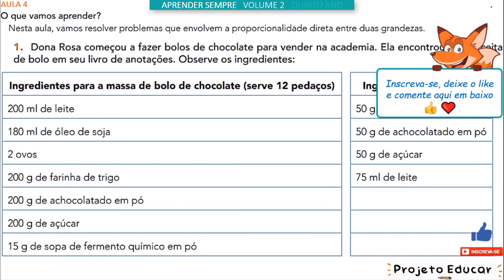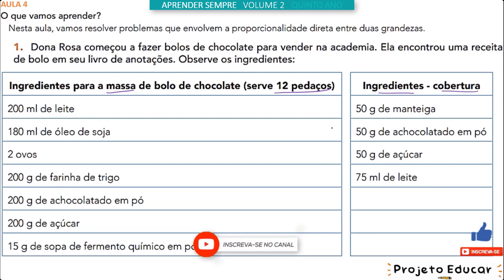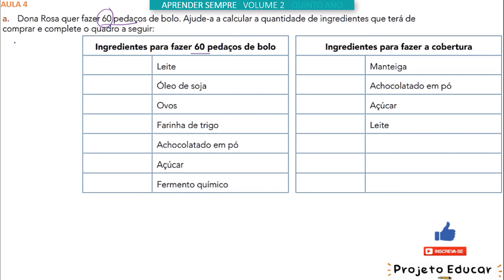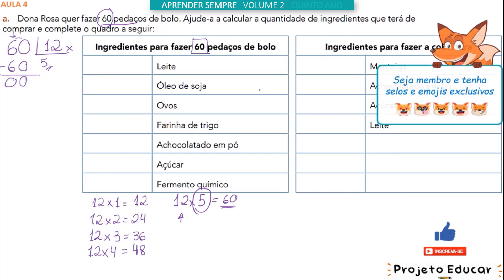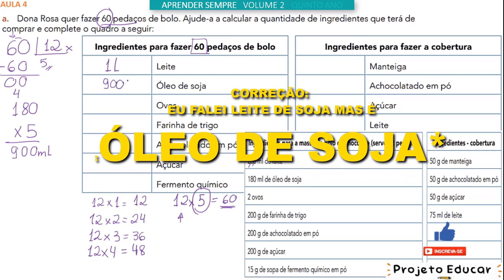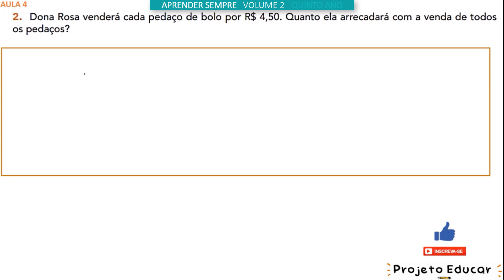AULA 4 - OS INGREDIENTES DO BOLO (SEQUÊNCIA 2) APRENDER SEMPRE 5º ANO VOLUME 2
O que vamos aprender?
Nesta aula, vamos resolver problemas que envolvem a proporcionalidade direta entre duas grandezas.
1. Dona Rosa começou a fazer bolos de chocolate para vender na academia. Ela encontrou uma receita de bolo em seu livro de anotações.
Observe os ingredientes:
Ingredientes para a massa de bolo de chocolate (serve 12 pedaços) Ingredientes - cobertura
200 ml de leite 50 g de manteiga
180 ml de óleo de soja 50 g de achocolatado em pó
2 ovos 50 g de açúcar
200 g de farinha de trigo 75 ml de leite
200 g de achocolatado em pó
200 g de açúcar
15 g de sopa de fermento químico em pó

a. Dona Rosa quer fazer 60 pedaços de bolo. Ajude-a a calcular a quantidade de ingredientes que terá de comprar e complete o quadro a seguir:

Ingredientes para fazer 60 pedaços de bolo
Ingredientes para fazer a cobertura

Leite Manteiga
Óleo de soja Achocolatado em pó
Ovos Açúcar
Farinha de trigo Leite
Achocolatado em pó
Açúcar
Fermento químico

2. Dona Rosa venderá cada pedaço de bolo por R$ 4,50. Quanto ela arrecadará com a venda de todos os pedaços?

00:00 - INTRODUÇÃO
00:15 - AULA
16:26 - INSCREVA-SE E DEIXE O LIKE

SEQUÊNCIA 2
(EF05MA12) Resolver situ- ações-problema que envolvam variação de proporcionalidade direta entre duas grandezas, para associar a quantidade de um produto ao valor a pagar, alterar as quantidades de ingredientes de receitas, ampliar ou reduzir escala em mapas, entre outros.

Valeu! 😃📚

EDUCAÇÃO MATEMÁTICA